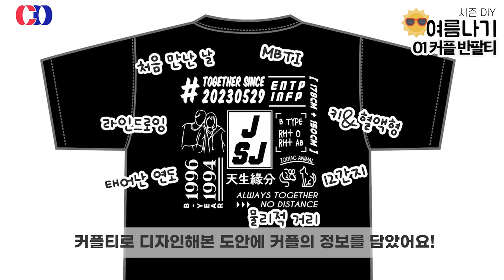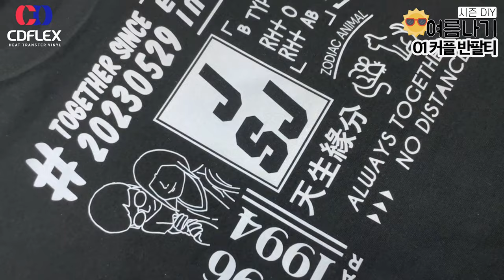[ENG SUB] 특별한 커플티셔츠 직접 만들어서 여름휴가 고고! /열전사지 DIY/CDFLEX/크리컷/실루엣카메오/해피프레스/열프레스/커플티 추천/IRON ON/HTV IDEAS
Everyday Creative Day! CDFLEX!
CD FLEX와 함께하는 커플티셔츠 만들기👕💕
너와...나의...연.결.고.리..는 머다...??!!!😎
우리만의 특별한 추억이 담긴 맞춤 커플티🙌
세상에 단 하나! 특별한 커플아이템!!
이제 더 이상 고민하지 말자구요~😘
이 세상 모든 커플들을 위해👩‍❤️‍👨
CD FLEX가 직접 나섰습니다!!
반사광 열전사지를 사용해 빛을 받으면 촤르륵 빛나요✨
어디서나 돋보이는 우리만의 추억을 만들어보세요😎
원하는 디자인으로,
쓱싹 자르고~뜯고~다리미로 누르기만 하면 완성~!
참 쉽쥬~?!
💡리플렉티브(반사광)💡
빛을 받으면 반짝반짝 빛나는 제품으로 다양한 컬러가 있어요!
촉감도 매끄럽고 부드러워 퀄리티면에서도 GOOD👍